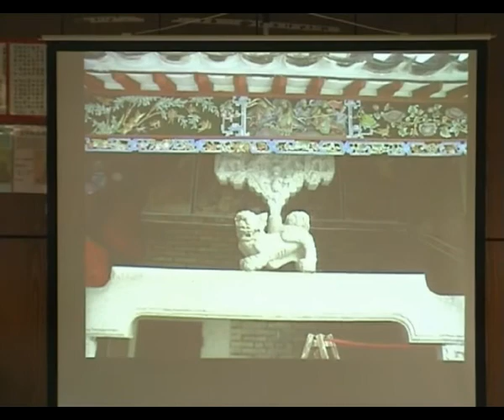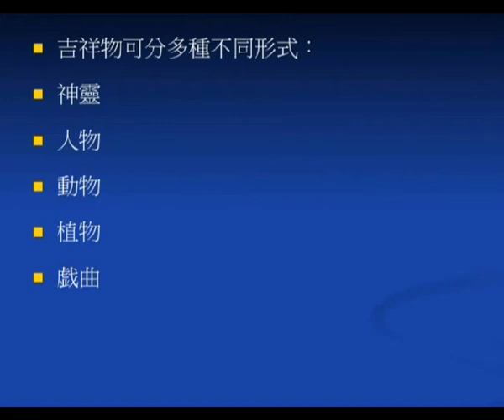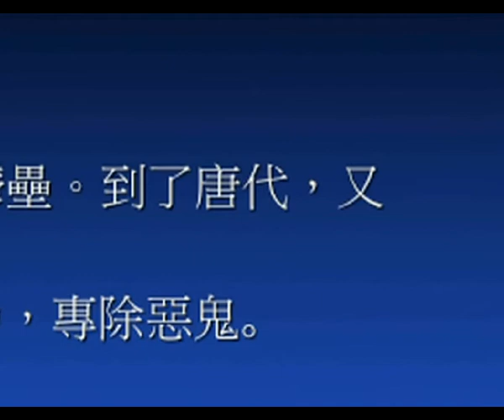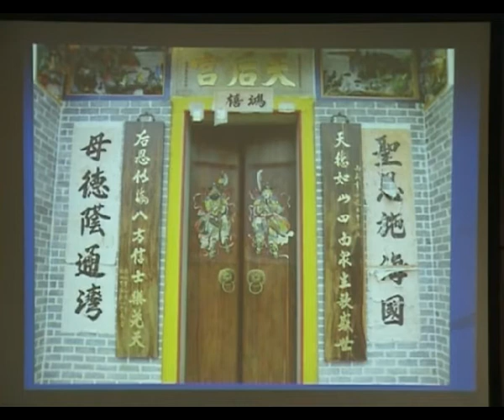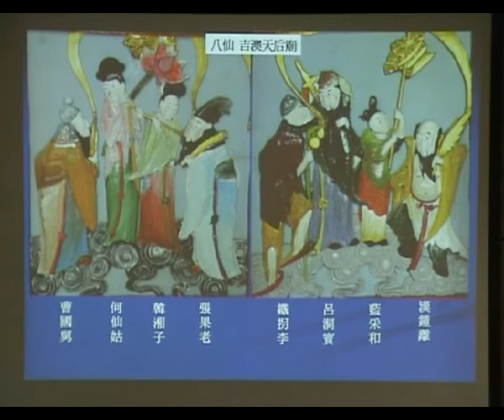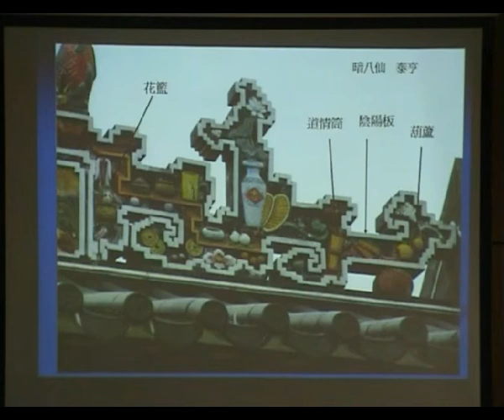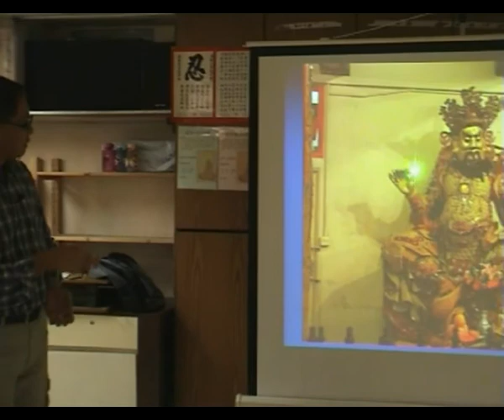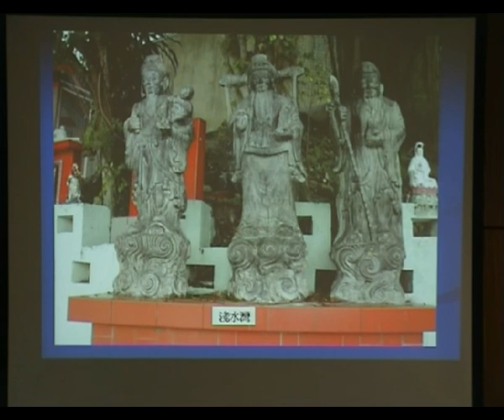吉祥裝飾第一節 ... 神話傳說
適逢「衞奕信勳爵文物信託」二十周年，共融網絡延續「香港中式建築暨新書簡報會」講座錄影分享，特意重新編製於2009年11月27日拍攝的吉祥裝飾與民間信仰專題講座，與一眾同好分享。

講者：蘇萬興先生，香港考古學會永久會員，資深旅行家，著有《坐言集之錦田鄧族》、《坐言集之屏山鄧族》、衞奕信勳爵文物信託資助出版的《吉祥圖案：香港中式建築與民間信仰》及《圖釋香港中式建築》。

活動：吉祥裝飾與民間信仰專題講座
日期：2009年11月27日
時間：19:30 - 22:00
地點：東九龍居民委員會